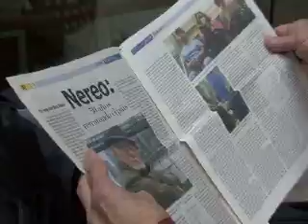Nereo: Pionero de la fotografia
Reportaje de Juan Merino